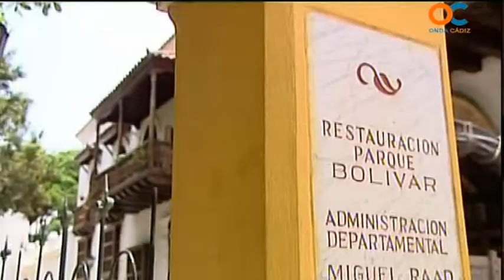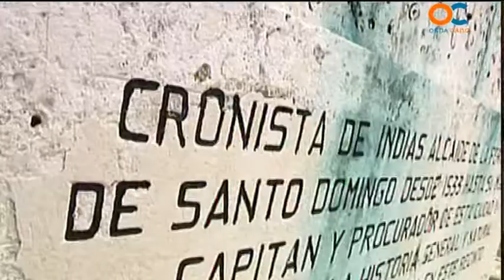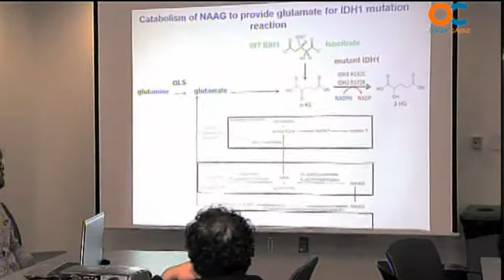PREMIOS CORTES DE CÁDIZ 25 03 15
PREMIOS CORTES DE CÁDIZ